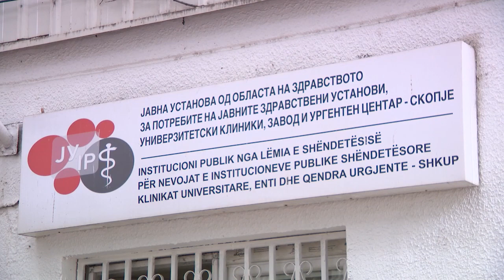Владата на надлежни институции им го препрати планот за опрационите сали